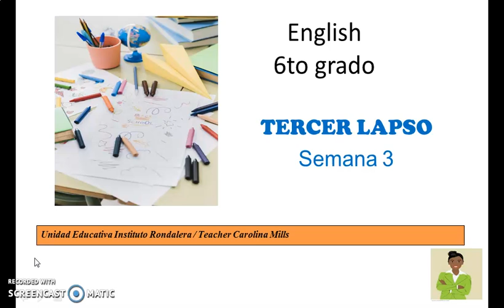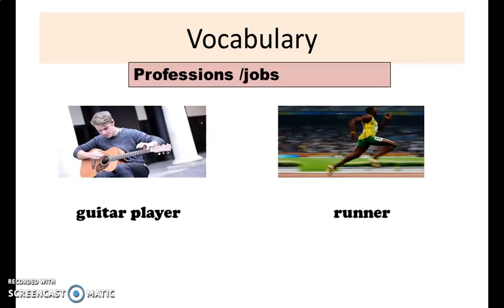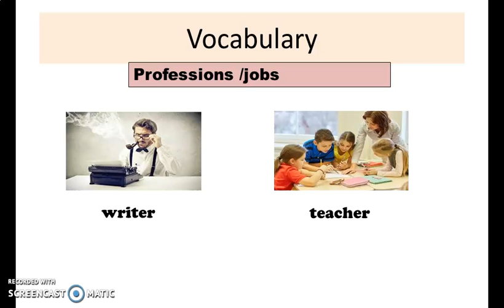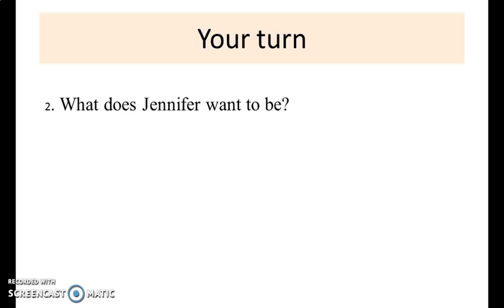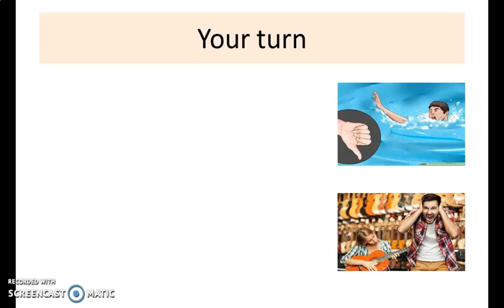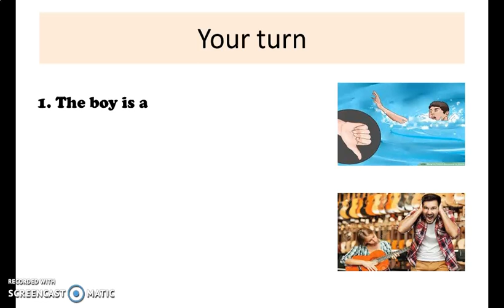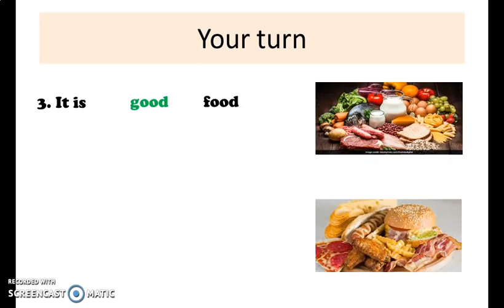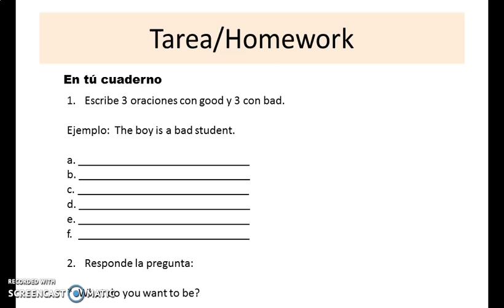Profesiones y ocupaciones. 6to grado semana 3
Vocabulario para profesiones y ocupaciones. Expresión "What do you want to be?"